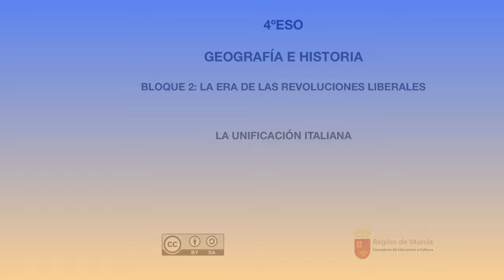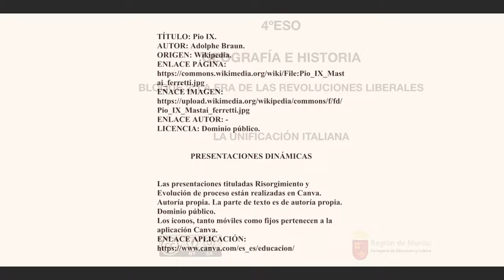UNIFICACIÓN ITALIANA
Exponemos las fases del proceso de unificación de Italia.